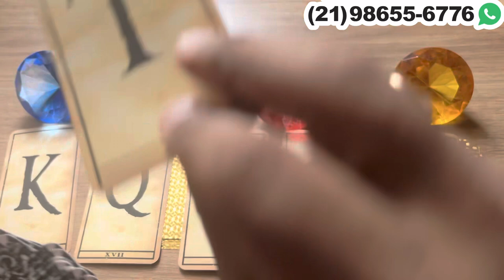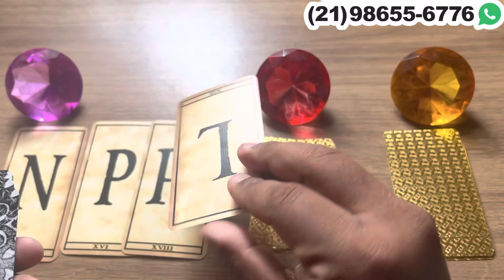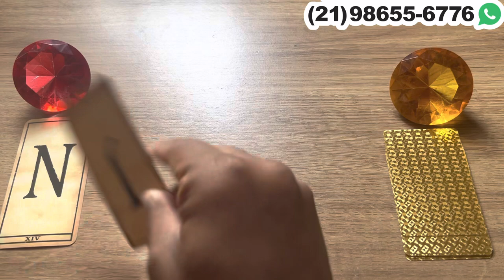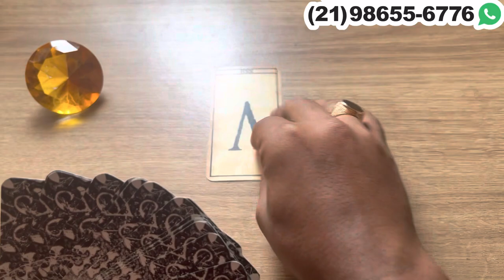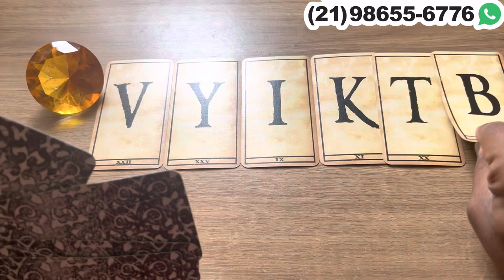Descubra Suas Respostas Com o Tarot Responde 🔮 | Previsões Diárias e Interativas